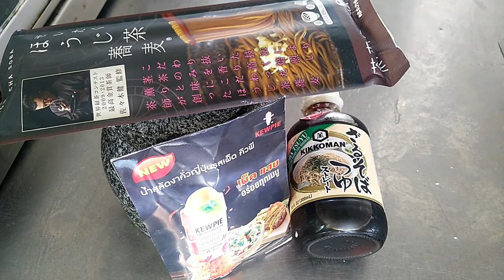ทำโซบะเย็นสูตรอร่อยผนวกคิวพีเผ็ด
รักนะจุ้บจุ้บ